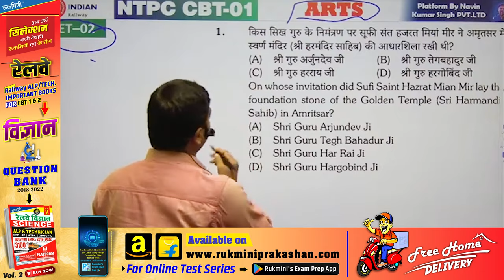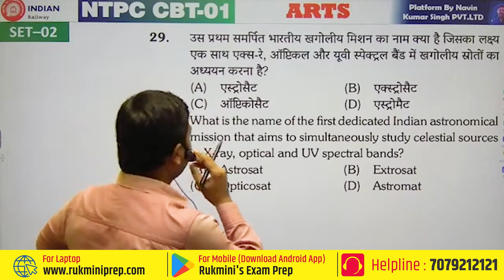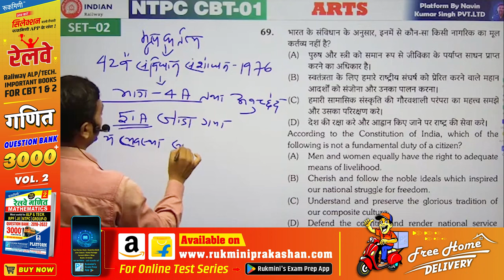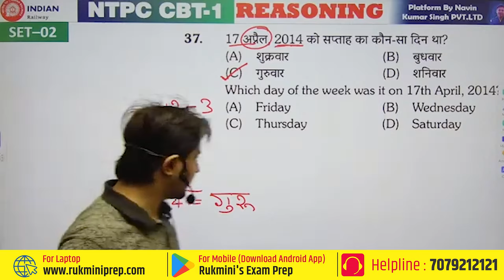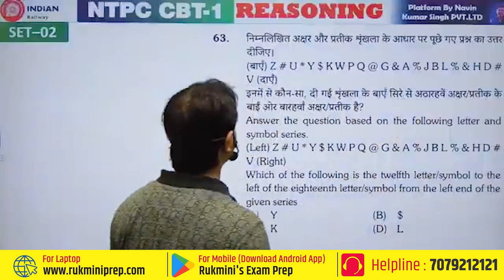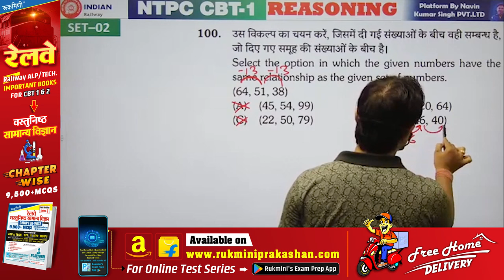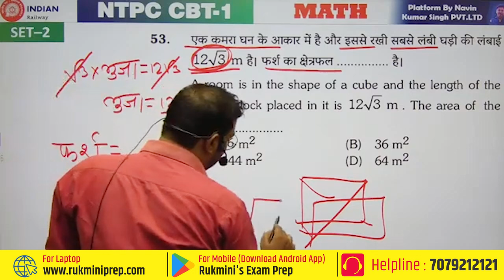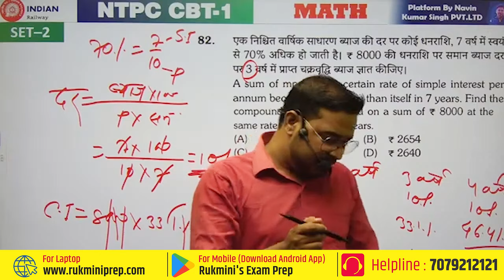RRB NTPC 2024 SET 01, NTPC QUESTION DISCUSSION | RRB NTPC Maths, REASONING, GK & GS, COMPUTER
✅ Office:- Platform By Navin Kumar Singh
Add:- Bhikhna Pahari (Saidpur More), Patna-800004, Mobile:- 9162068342/ 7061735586

✅ Official Instagram:- Platform By Navin Kumar Singh

✅ Course Detail:-
Bpsc Super Tet Batch(Class:  l -VI )Offline
Batch Time:- 03-08 PM
All Subject Covered